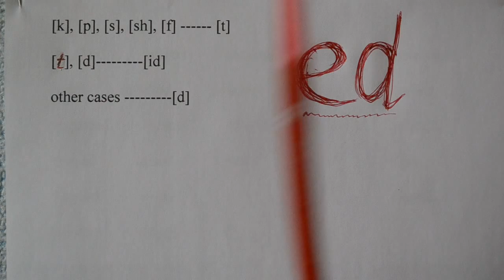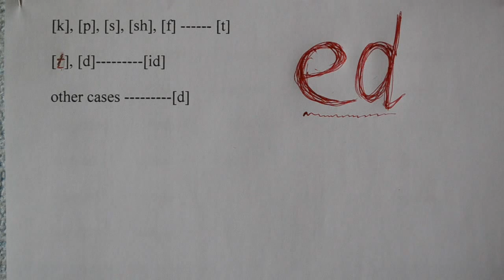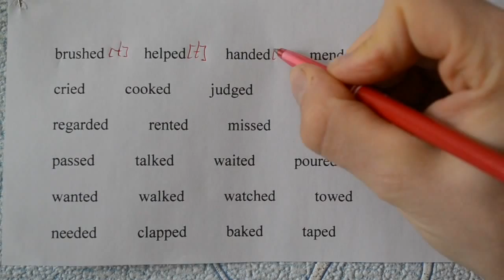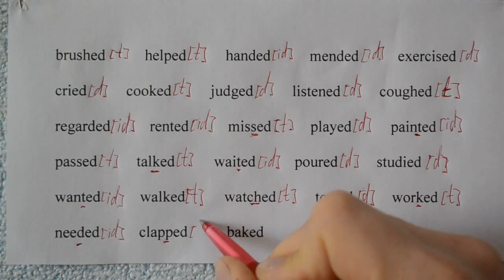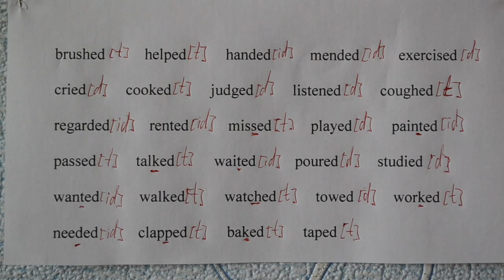Английское произношение - чтение окончания прошедшего времени "ED"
Отрабатываем правильность чтения окончания ED у английских глаголов (в прошедшем времени). Практикуемся в английском произношении.